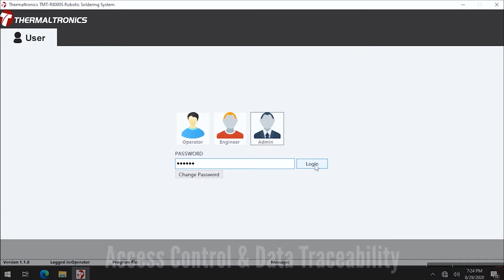Thermaltronics TMT-R8000S Standard desktop soldering robot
The TMT-R8000S Thermaltronics soldering robot is an affordable desktop system incorporating innovative design concepts and precision components to ensure accuracy. The combination of high precision hardware and intelligent software ensures precision soldering and low operator training costs. Unlike typical Cartesian robots the Thermaltronics TMT-R8000S soldering robot, is equipped with full vision (eyes) to verify the procedure being undertaken and does not simply follow a pre-determined program.

The soldering robot has an observation mode, a verification mode and decision making capabilities (brain). This capability of collecting and utilising data for production processing is one of the most important factors necessary to meet the requirements of Industry 4.0 standards.  Through the use of servo motors and precision ballscrews, the Thermaltronics Robot system is able to accurately meet the requirements of high speed operation, repeatability and durability.  Application programming is made simple by using full image-merging and mapping techniques. Dynamic laser height measurement/adaptive control, ensures precision soldering repeatability.  A full vision mapping and matching system, provides for intelligent decision making during procedural operations.

The TMT-R8000S robot uses iron tips with CHT (Curie Heat Technology) - it responds to the thermal demands of each solder joint by adjusting the power instantaneously, thereby meeting the exact requirements of the substrate component and solder material. Tip cartridges can be exchanged very quickly resulting in very little downtime.

Key features:
Dual Arm, Six Axis Soldering Robot
Designed in USA and Austrialia
Entry level robotic soldering perfect for small prototyping
Intelligently compensates for PCBA variance
Image Recognition & Mapping System
Laser Height Measurement
Uses Curie Heat Technology for precise temperature control
ESD safe and lead free
CE approved
Fully supported by UK technical engineers
Specification:
Input Line Voltage: 100-240 VAC
Servo Motor Axis: 6 Axis
Camera View 400mm x 300mm
PCBA Max Size 300mm x 300mm
Soldering Region Max Size 300mm x 300mm
Dynamic Range of Shaft: X-Axis 400mm

 Y-Axis 300mm

 Z1, Z2 Axis 100mm, 20mm

 Rotation Axis 330°
Shaft Speed: X, Y, Z Axis 0.1mm - 300mm/sec

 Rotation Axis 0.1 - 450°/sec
Positioning Repeatability: X, Y, Z Axis ±0.02mm

 Rotation Axis ±0.03°
Camera Resolution: 1600 x 1200
Air Pressure: Max. 6 Bar / 87 PSI
Solder Wire Diameter Range: 0.3mm - 1.6mm
Controller: Industrial Computer w/Proprietary Software
Operating System: Windows 10 Professional
Soldering System: 120 watts (40 watts RF output)
Curie Heat Technology: 250°C - 500°C (382°F - 932°F)
Power Consumption: 1 KVA
Size (W x H x D): 840mm (H) x 690mm (D) x 660mm (W)
Weight: 100 KG (220 LBS)

Further information is also available on the Thermaltronics website .